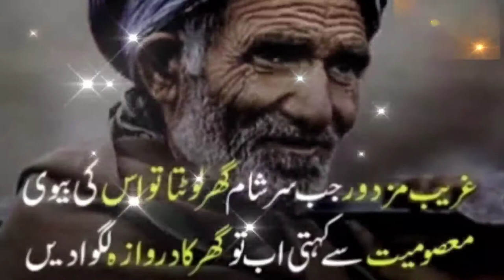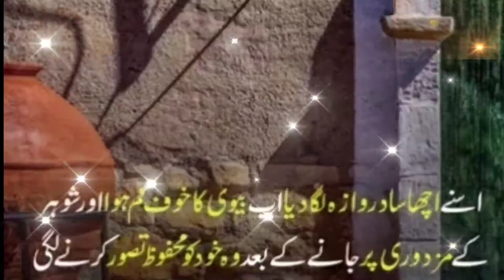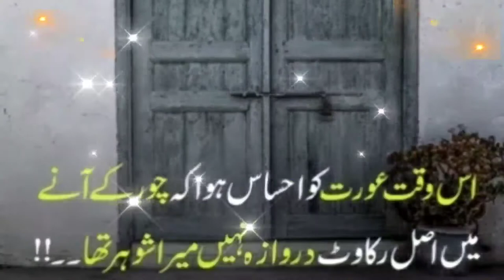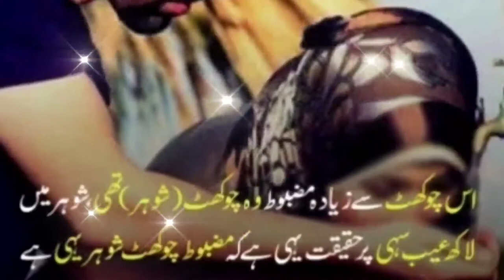Moral store | Hindi Store | Urdu Story | Islamic Store | Urdu kahani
sabaq amooz kahani Biwi ko nasihat